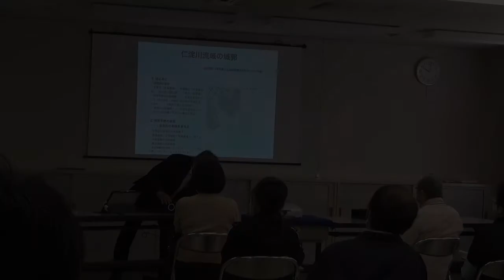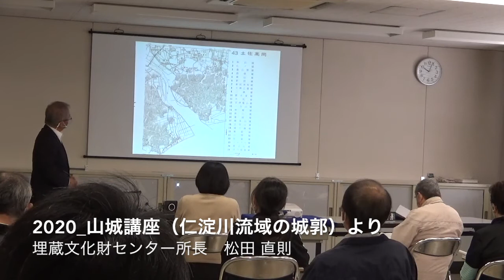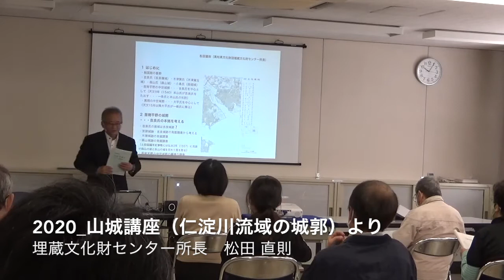2020 山城講座より抜粋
令和2年・2020年の山城講座（仁淀川流域の城郭）よりの抜粋です。講師は埋蔵文化財センター所長・城郭研究者の松田 直則です。